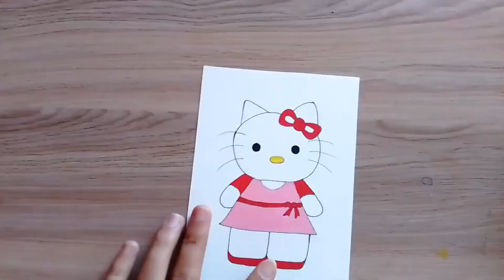Easy way to draw kitty step by step for beginners TUTORIAL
How to draw easy cute kitty step by step tutorial video for beginners। simple technique to draw cute kitty drawing to all my friends with watercolors and sketch pen